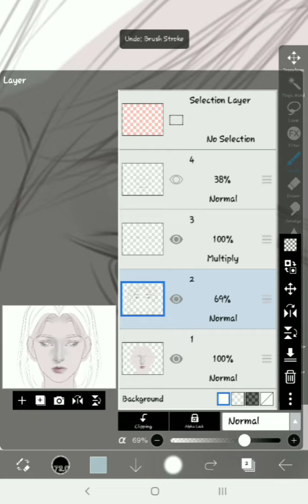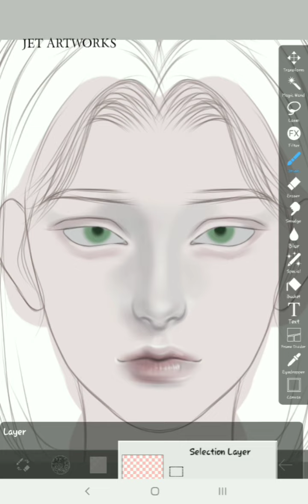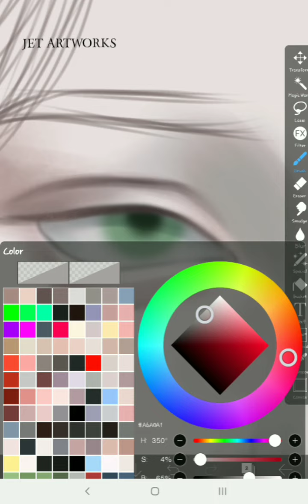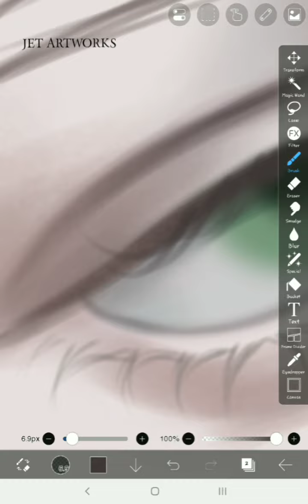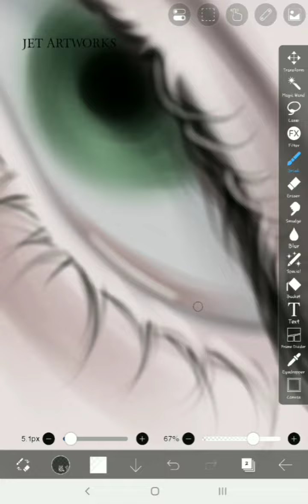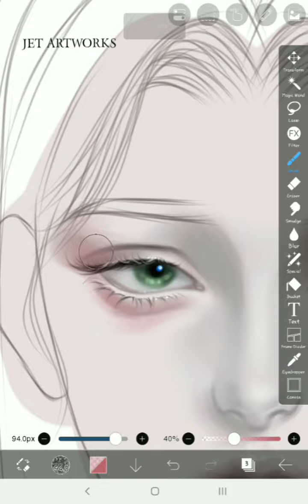How do I render eyes | painting process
Breaking down an illustration pt. 3: rendering eyes